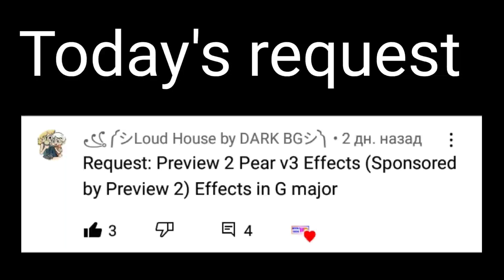Requested: Preview 2 Pear v3 effects (Sponsored by preview 2 effects) in G-major